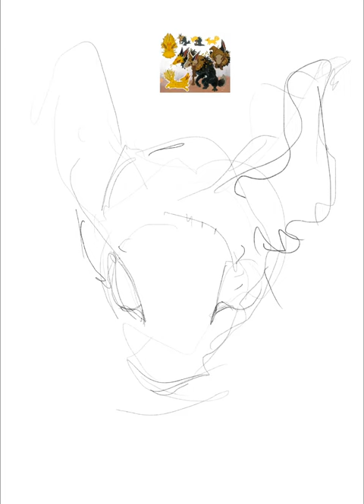SpeedPaint 10 - Sable’s Portrait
for katttzenstein (twitter)